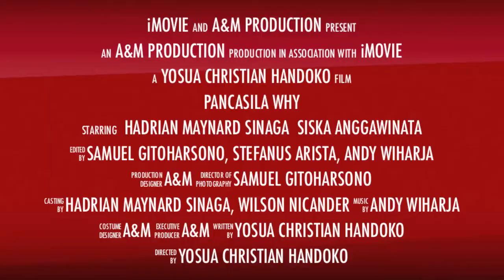Pancasila Why Official Trailer HD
A trailer for a short movie made for Short Film Competition SMAK 1 BPK PENABUR Bandung 2012